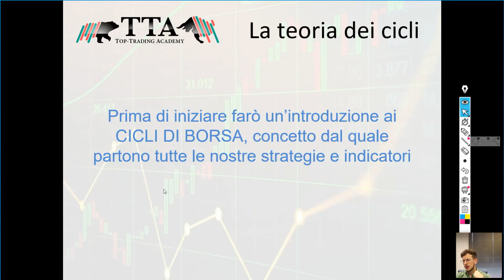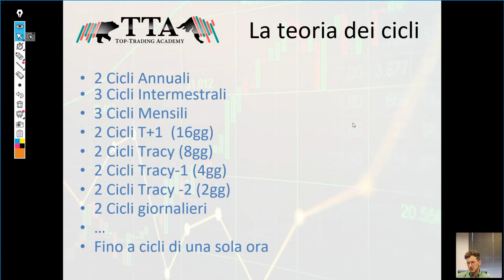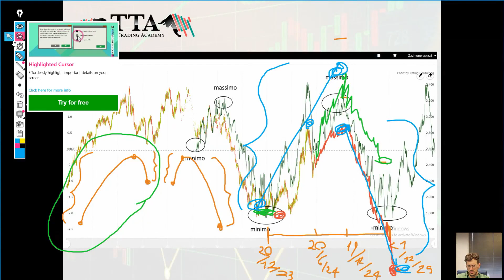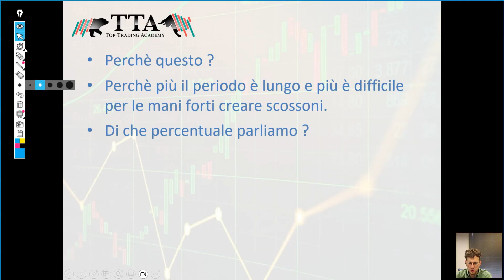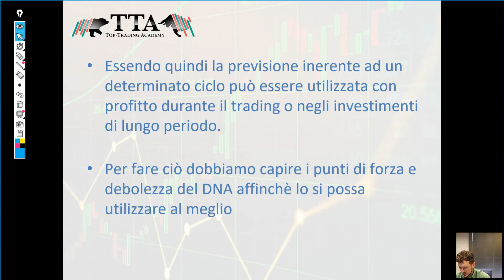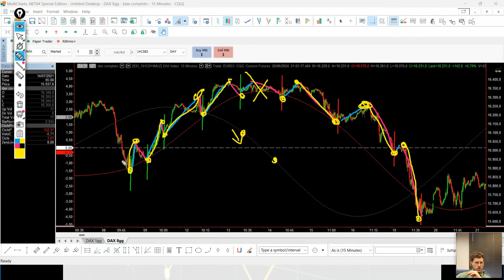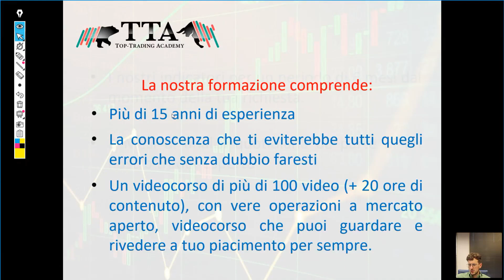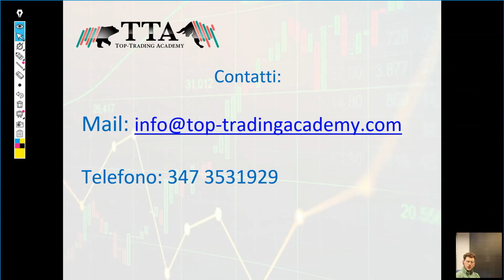Strategia operativa sull'analisi ciclico volumetrica | Indicatore DNA